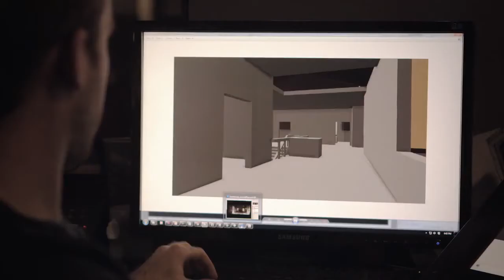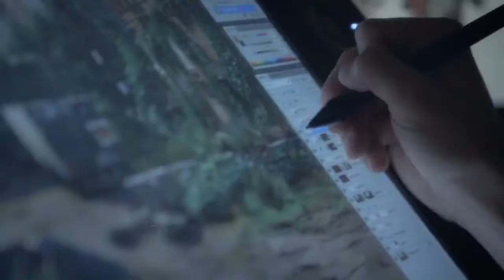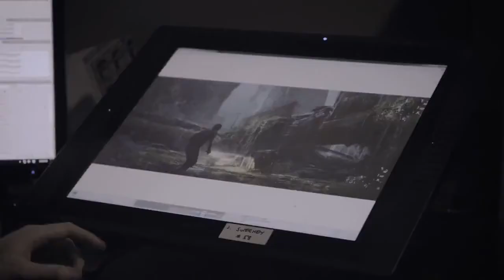The Last of Us Development Series Episode 2 - Wasteland Beautiful